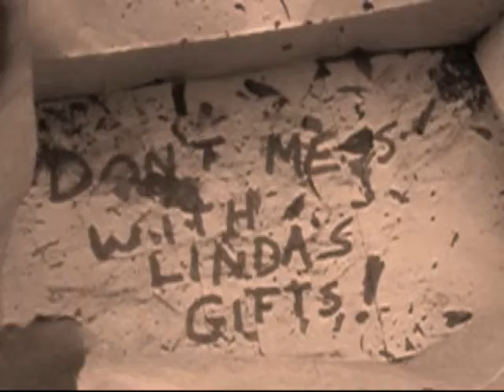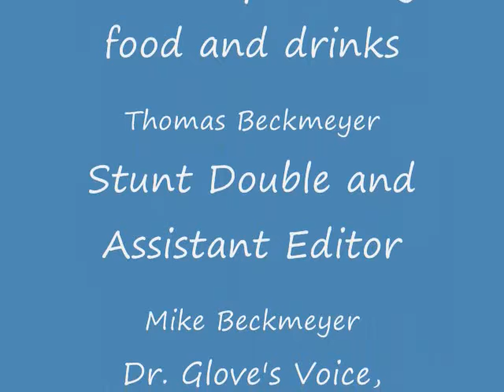Linda's Best Birthday Party Ever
in a strange way, based off of James Bond "Dr. No"